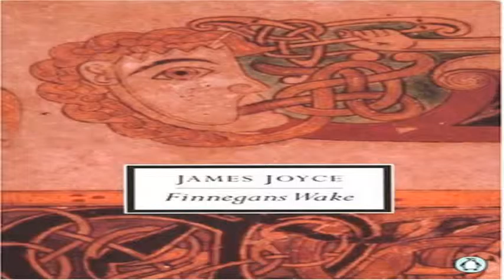Finnegans Wake Classic 20th Century Penguin